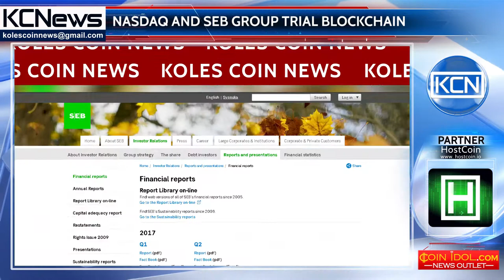Nasdaq and SEB Group to trial blockchain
The financial alliance to trial blockchain. As informed by Swedish Dagens Industri, Nasdaq and Sweden-based SEB financial group are testing the technology for operation of professional investment funds. For a simplification of operations in the stock market, the companies have already developed a prototype of the platform allowing all the market players to share the ınformatıon on transactıons ın blockchain. According to Göran Fors, acting head of SEB Investor Services, the company will together with Nasdaq continue to develop the technology and they are also open for collaboration with additional interested parties, because they are striving for developing a uniform market infrastructure. As stated by Magnus Haglind, COO of Global Commodities within Nasdaq’s Global Trading and Market Services, Investment Market is the perfect place to integrate blockchain, and its application will make the industry more efficient. The particular time of the launch of the platform hasn’t yet been announced.